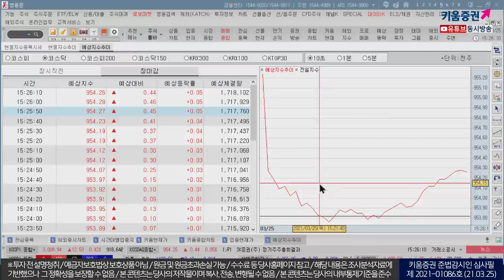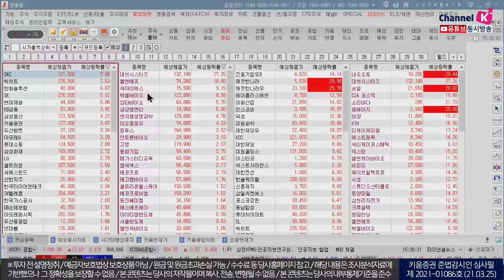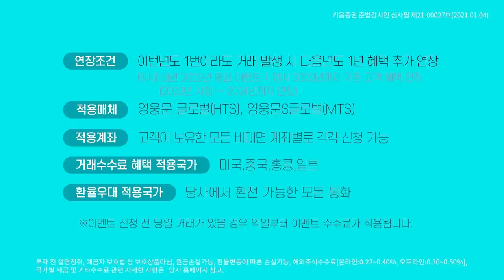금리상승에 둔감해졌지만 상승모멘텀도 부족하다 (마감시황.주식투자/21.03.25)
김순영 채널K 앵커, 김준수 키움증권 투자전략팀 사원